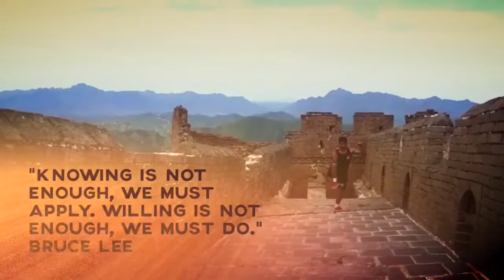Gilman At The Great Wall Of China (Bruce Lee Soundtrack)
Gilman At The Great Wall Of China

videos that my brother sent while he was a the great wall of China doing his ASCMMAS

and it just looks epic - video has been edited on my iPhone 5s

soundtrack is from Dragon Bruce Lee Life Story